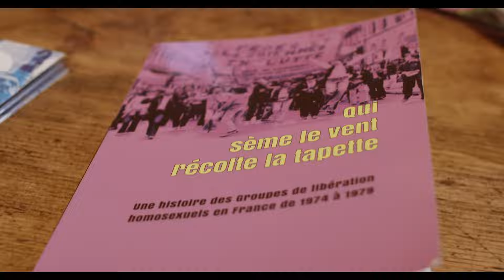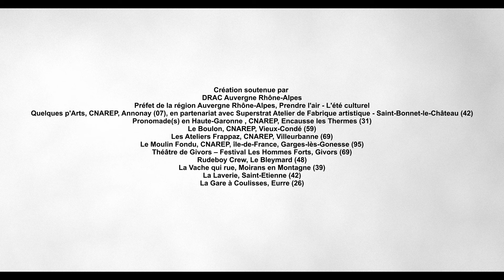[REPORTAGE] Collectif Jeanine Machine - Présentation du spectacle "Le pédé".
- Création 2023 -

Systole Images - L’œil du Baobab Production

Réalisation & Montage - Lucas Rakotozafiarison